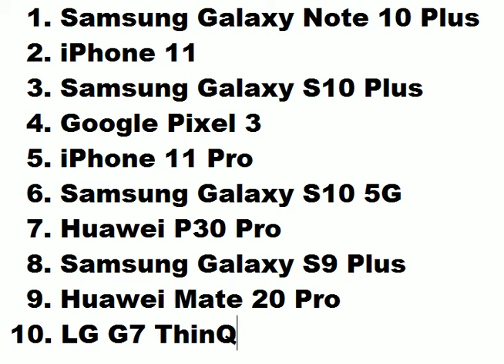top 10 smart phones use in Australia 2020